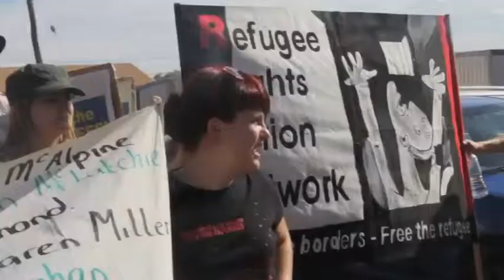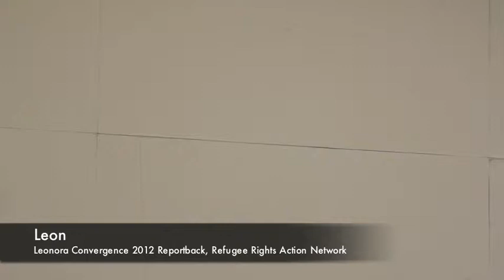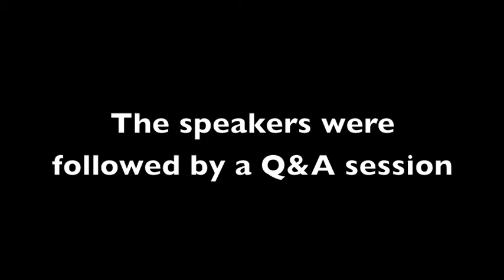Leonora Convergence 2012 Report back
Over the weekend of the 26th-29th of January 2012, RRAN went on its third trip to the Leonora Immigration Detention Centre to visit the children that are being detained there by the Australian government.  On the 17th of February, we shared our experiences and observations at a public forum.  This is a recording of that report back.